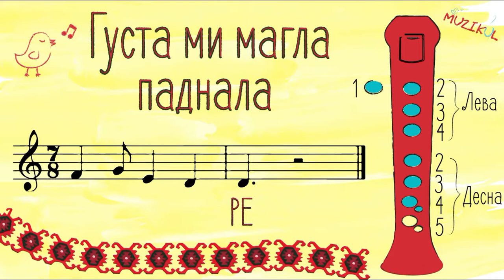Засвирај на фрулици песму Густа ми магла паднала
Научи да свираш на фрулици народну песму са Косова "Густа ми магла паднала"